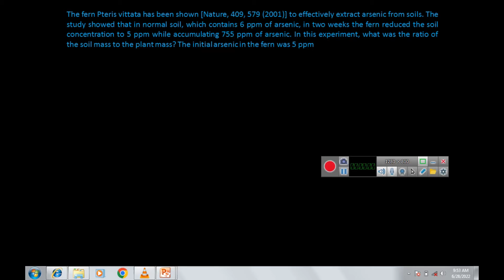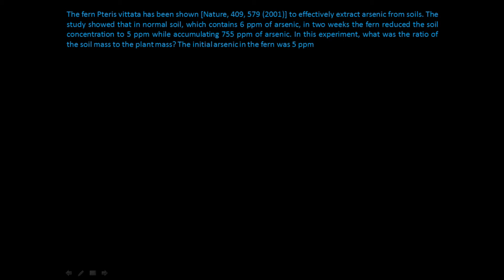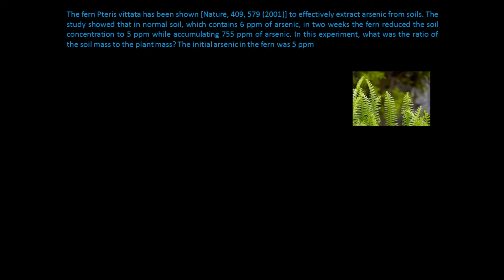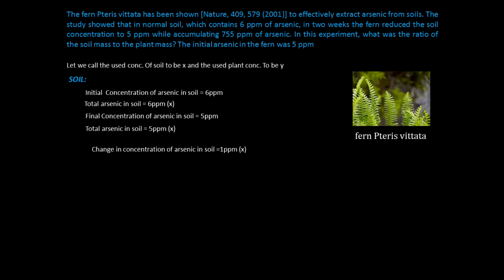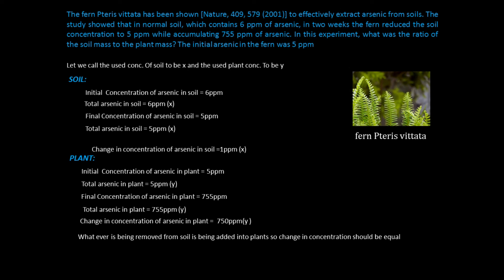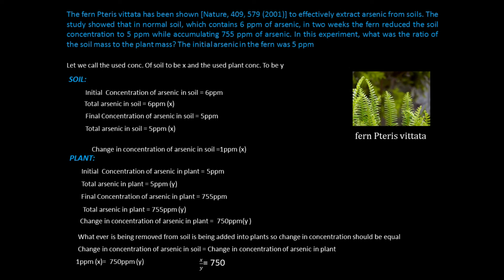The fern Pteris vittata has been shown [Nature, 409, 579 (2001)] to effectively | Solution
The fern Pteris vittata has been shown [Nature, 409, 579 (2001)] to effectively extract
arsenic from soils. The study showed that in normal soil, which contains 6 ppm of arsenic,
in two weeks the fern reduced the soil concentration to 5 ppm while accumulating 755 ppm
of arsenic. In this experiment, what was the ratio of the soil mass to the plant mass? The
initial arsenic in the fern was 5 ppm.